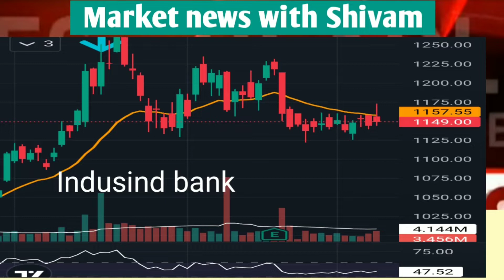Indusind bank share latest news today 9 November 2022, जानें स्टॉक पर एक्सपर्ट की रॉय